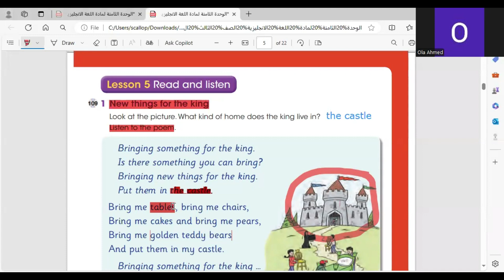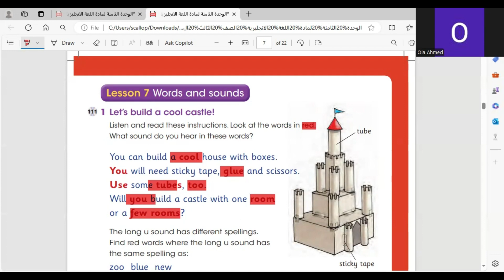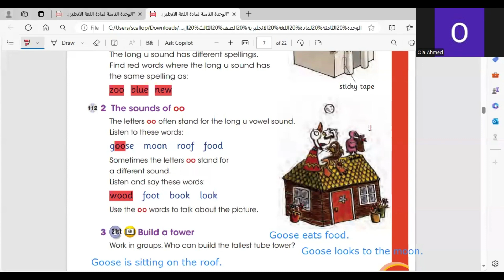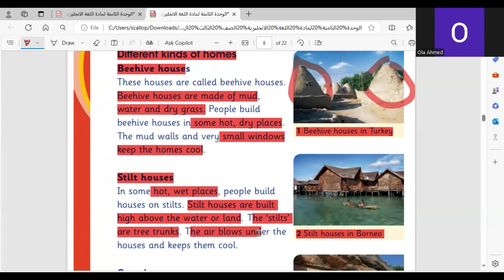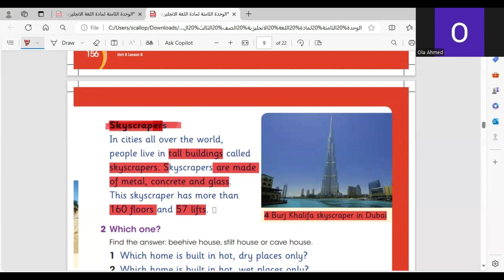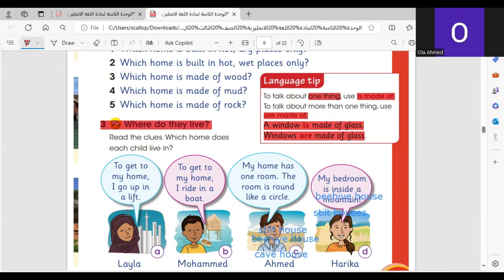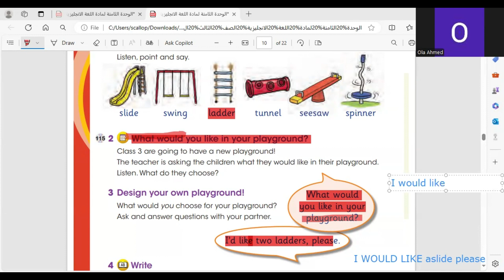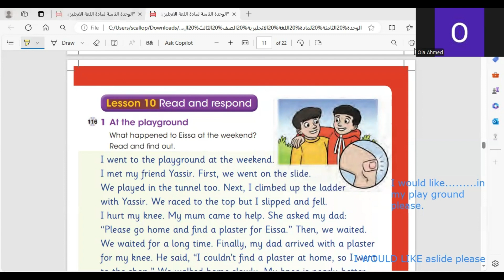الصف الثالث الوحدة 8 الدرس 5و6و7و8